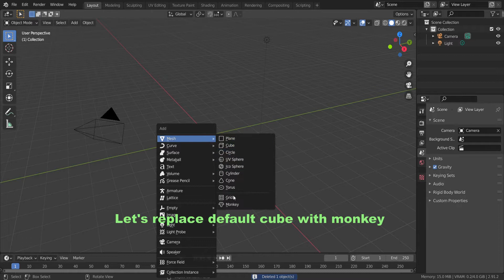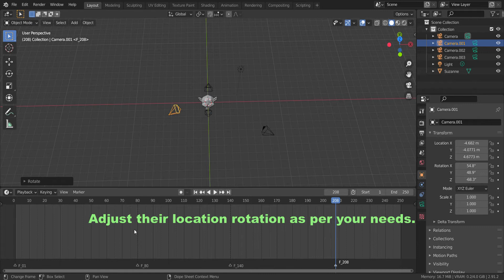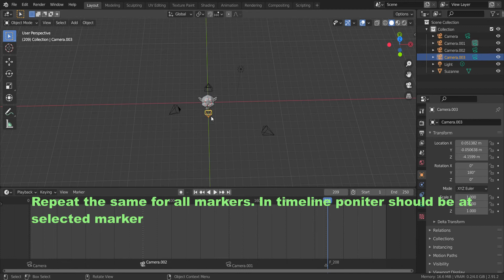Blender Camera- How to switch multiple cameras during animation in a scene using marker-blender 2.9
In this video tutorial we will see how to switch multiple cameras in a scene easily using marker.

For other tutorials visit the following links

Create, shape, color and give dynamics to the hair in Blender 3D Animation-Blender 2.9 3D Animation